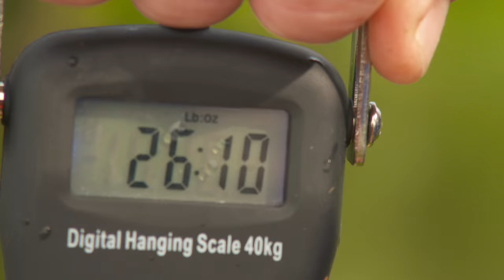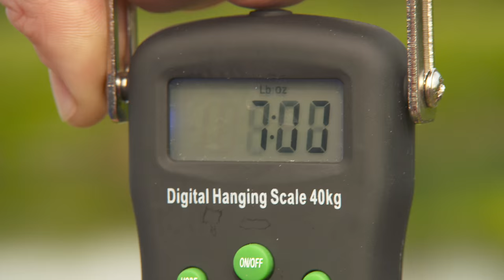Preston Innovations Absolute Match Fishing SE03 EP05 HD